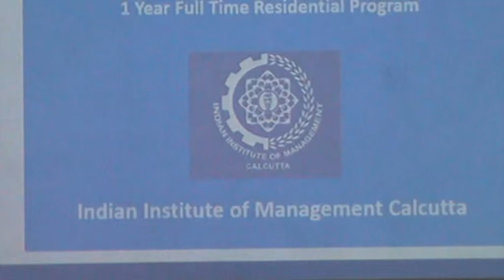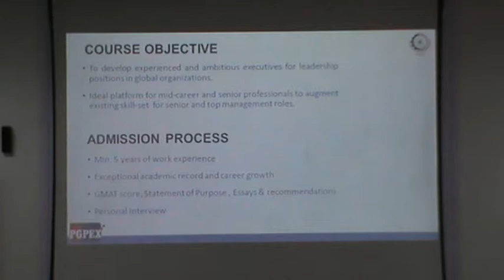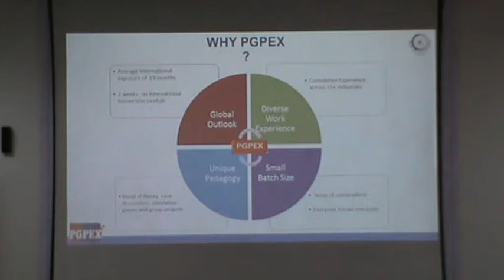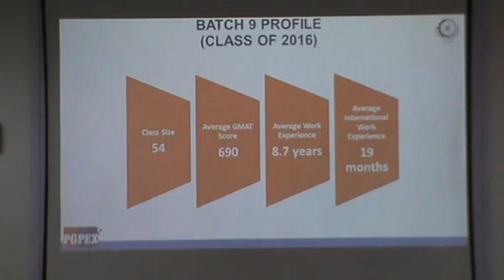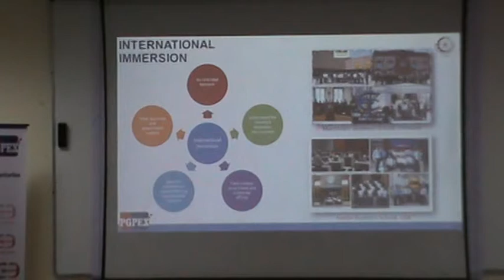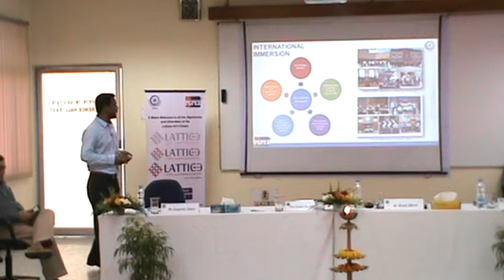Lattice 2015 - Part 1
Lattice 2015 was themed around the power of passion, be it in any walk of life, an undisputed driver of excellence. This year, the thrust was also on making Lattice a rendezvous event for the PGPEX alumni fraternity and gain from their bountiful experiences. The first half of the day comprised of an interactive speaker series by the chief guest, key note speaker and the panellists on the chosen theme. The second half of the day, on the other hand, comprised of informal action-packed engagements with the alumni.

The day started with a brief  introduction  from our respected Director, Prof. Saibal Chattopadhyay , about how Lattice came into being followed by the PGPEX Chairperson, Prof. Parthapratim Pal , who added to the debrief by sharing his experience over the years. The chief guest, Mr. Viresh Oberoi, shared his marvellous experiences of starting e-commerce platform for the steel industry and how his passion not only convinced the promoters but also led to the stupendous success of the venture.  Ms. Sangeeta Talwar, key note speaker for the event, stamped the adage 'Do what you love' and provided such meaningful and deep insights of how a career path chosen passionately of one's interest can make the difficult task of work-life balance so easily achievable. The panel discussion, panel comprising of Ms. Annie Mathew, Mr. Neeraj Kumar, Mr. Mahesh Iyer and Mr. Krishnakumar Sankarnarayanan moderated by Prof. Anup Kumar Sinha, gave multi-dimensional views on Passion, Purpose, Profit interwoven into the external and internal business environment of today. The students and the guests were enthralled and gained considerably by various perspectives brought out by the interactions during the event.